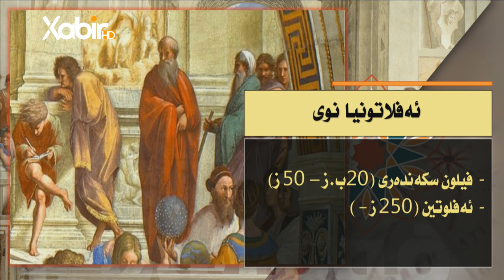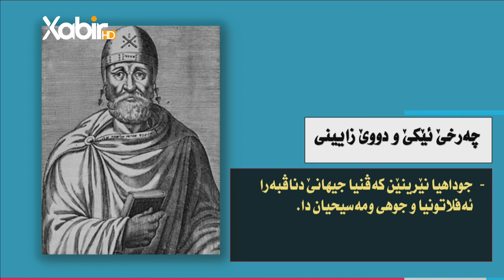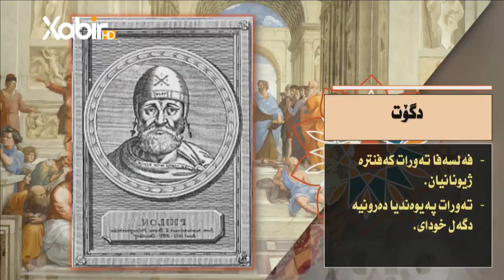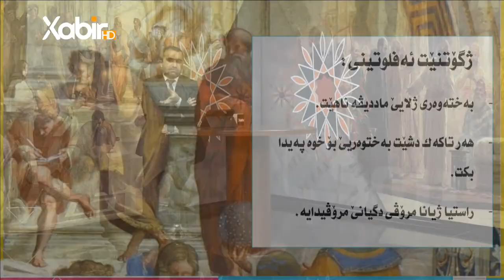چیروكا فه‌لسه‌فێ فیلون وئه‌فلوطین و (فەلسەفەیا یەهودى) بەرنامێ «چیروکا فەلسەفێ» خەلەکا22)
فیلون وئه‌فلوطین و (فەلسەفەیا یەهودى)
پێشکێشکرن: ماموستا سعد محمد حسن
هەمی دووشەمبیا ل دەمژمێر 09:00​ ل xabir_HD
ــــــــ
Instegram⬇️